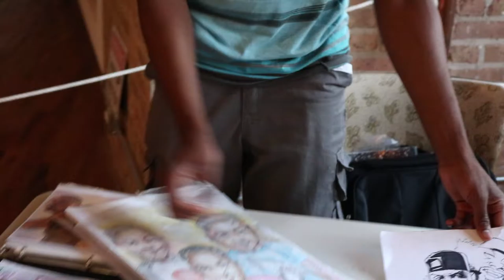Hunter Washington Doc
A documentary on John Allen